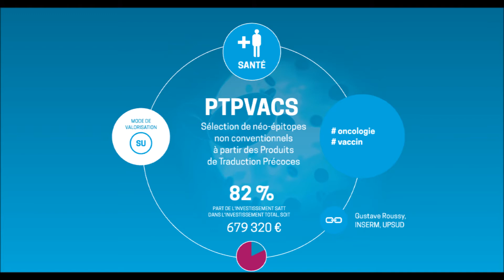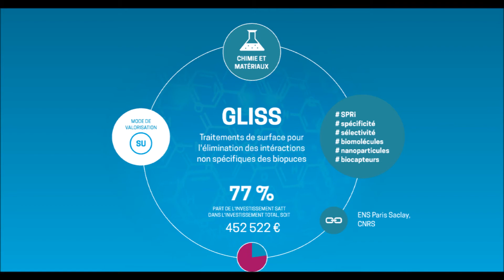Zoom sur 35 projets innovants, accompagnés par la SATT Paris-Saclay